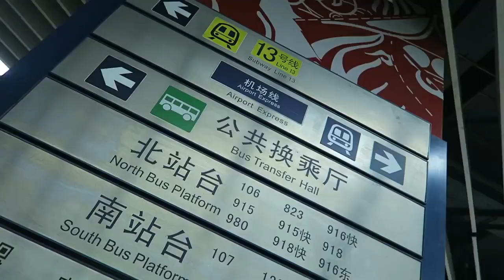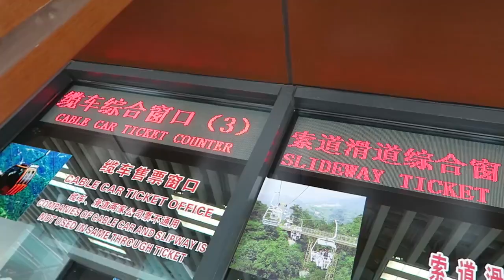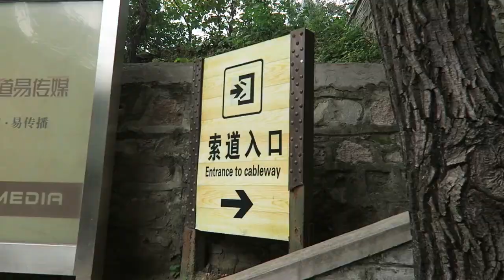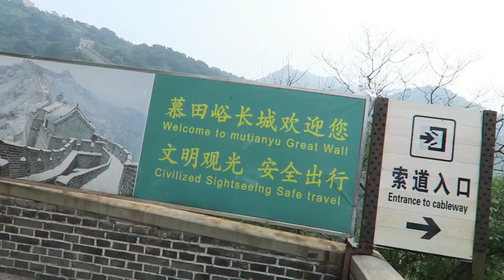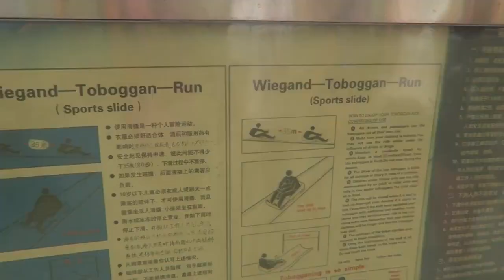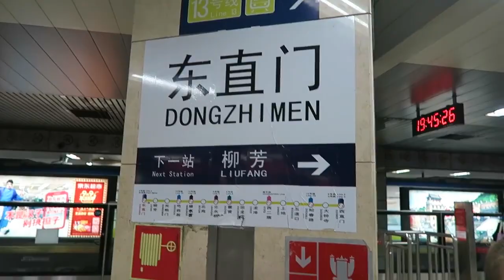Visiting the Great Wall of China